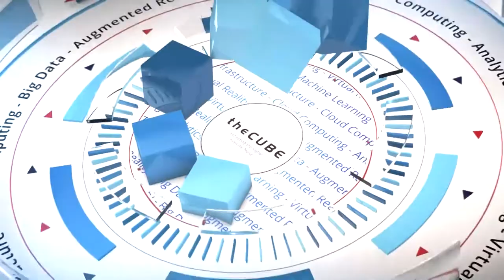Mike Kail, Cybric | CUBE Conversation Sept 2017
Mike Kail, Cybric | CUBE Conversation with John Furrier

Fixing security ‘insanity’: Start early at code level, says Cybric CTO

When Cybric Inc. launched its new security platform last November, it offered a continuous security-as-a-service platform with a different take on addressing system vulnerabilities in the enterprise. Cybric’s approach was to automate checks at the code development level to build security into any new product before it could be deployed. The idea was to change the direction by trying to eliminate any chance of security flaws before mass release and adoption.

“The definition of insanity is doing the same thing over and over. Instead of adding or bolting on security at the end of your development and delivery cycle, let’s bring it in and find defects early on from code commit to build to delivery,” said Mike Kail (pictured), co-founder and chief technology officer at Cybric.

Kail visited with John Furrier (@furrier), host of theCUBE, SiliconANGLE Media’s mobile livestreaming studio, at the SiliconANGLE studio in Palo Alto, California. They discussed the technology behind Cybric’s approach, risks when traveling to China and the current state of the security environment.

Compatible with developer tools
By offering technology geared for developers, Cybric is trying to give them as much flexibility as possible. Its product works with tools such as Bitbucket and GitHub and operates on a continuous scanning model in an effort to ensure that security is maintained throughout the development process.

“We architected this from the ground up to be somewhat unique and differentiated in a crowded security market,” Kail said. “You can’t just buy tools and expect all of them to solve all of your problems.”

This has been a particular issue in countries such as China, where websites are filtered by the government and communication is frequently monitored. Some industry security experts recommend leaving your laptop and smartphone at home.

“I would never let you leave and go to a country like that without a burner phone and burner laptop,” Kail said in conversation about travel to China. “Don’t log in to anything, don’t connect to anything. There’s so many ways to subvert you.”

New enterprise tools and platforms are entering the market every week. This also means that the attack surface is expanding, which makes Cybric’s technology more timely in the wake of numerous high-profile ransomware attacks and breaches.

“There’s all these ways in. Hackers only have to be right once. We on the defensive side have to be right all the time,” Kail concluded.